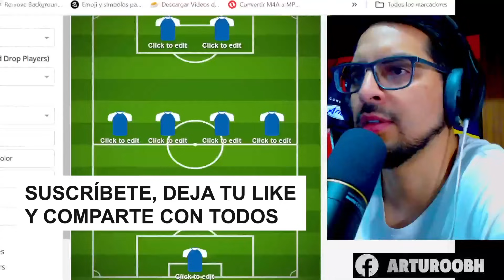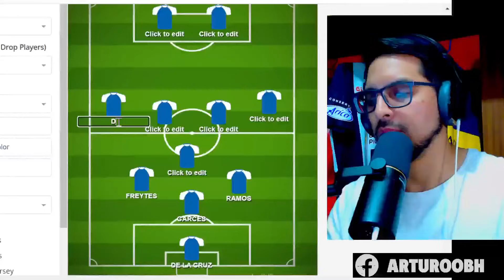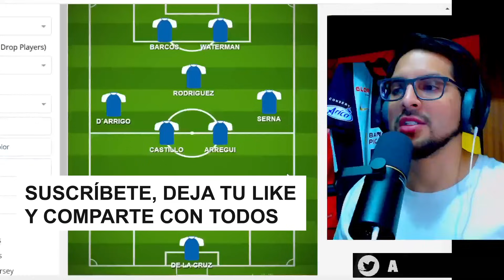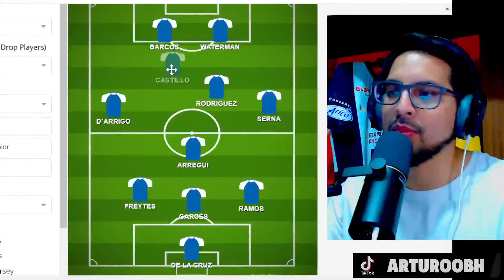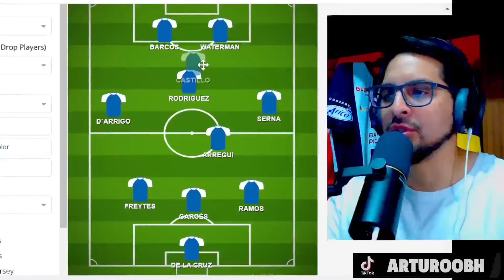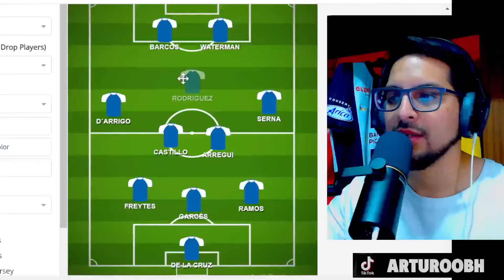Los CAMBIOS de RESTREPO para el PARTIDO de ALIANZA LIAMA ante CRISTAL I CASTILLO POR COSTAS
Míralo en el siguiente video